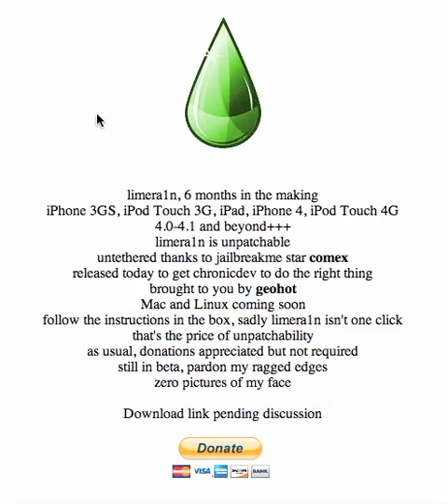limera1n RELEASED! JAILBREAKS ALL LATEST MODELS! UNPATCHABLE!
Jailbreaks iPhone 3GS, iPod touch 3G, iPad, iPhone 4, iPod touch 4G on 4.0-4.1 and beyond.

Now holds beta 2